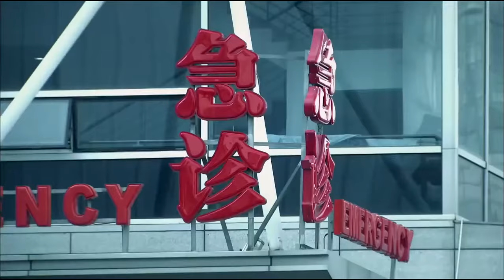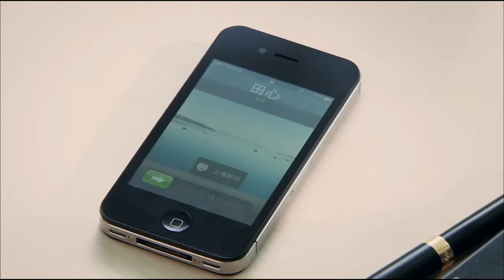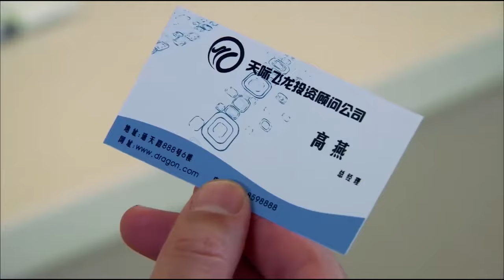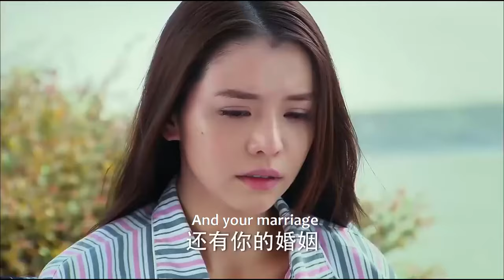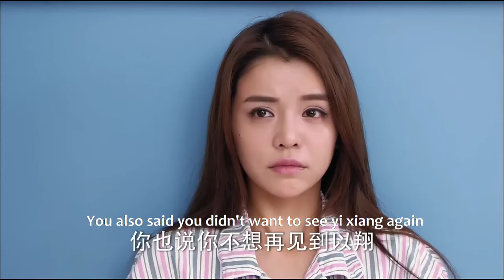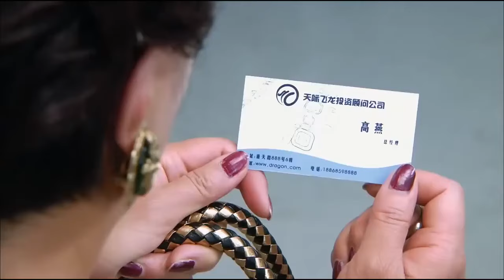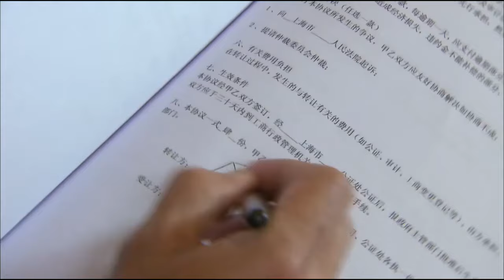富婆沒想到路上救的無家可歸的小女孩，竟是失散20年的親生女兒！